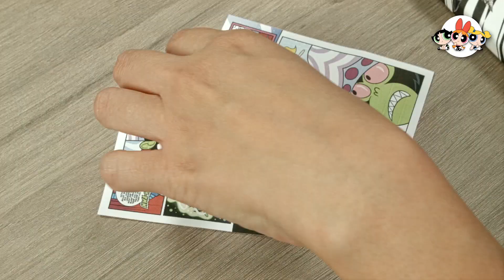DIY Fazendo o seu próprio Porta Retrato | As Meninas Superpoderosas | Cartoon Network 🇧🇷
Açúcar, tempero e tudo que há de bom, estes foram os ingredientes escolhidos para criar as garotinhas perfeitas, mas o Professor Utônio, acidentalmente, acrescentou um ingrediente extra na mistura - O Elemento X, e assim nasceram as Meninas Superpoderosas, usando seus ultra super poderes, Florzinha, Lindinha e Docinho têm dedicado suas vidas para combater o crime e as forças do mal.

A cidade de Townsville é uma metrópoles linda e movimentada, mas não se engane! O mal está sempre de pé! Somente Florzinha, Lindinha e Docinho - três pequenas garotas com super poderes extraordinários - podem manter os caras maus à distância. As Meninas Superpoderosas são três pequenas garotinhas superpoderosas que estão aí para salvar o mundo. Criadas pelo Professor Utônio quando ele misturou o Elemento X com açúcar e tempero, as Meninas Superpoderosas protegem a cidade de Townsville dos caras maus e vilões como o Macaco Loco, Fuzzy Confusão, Elle, Princesa, a Gangue Gangrena e outros.

Florzinha, Lindinha e Docinho são as Meninas Superpoderosas. Elas são três meninas com uma missão: Salvar o mundo antes da hora de dormir. As meninas vivem com o Professor Utônio em uma casa no subúrbio, fora de Townsville, onde elas combinam inteligência e músculos com um conjunto de monstros e vilões.

Florzinha é a líder organizada. Lindinha é a alegria e risos. Docinho é a lutadora mais durona. E juntas, as Meninas Superpoderosas salvam o dia! Lidar com escola, hora de dormir e lutar com monstros gigantes pode ser assustador, mas juntas elas provam que estão prontas para a tarefa.

Lindinha é a inocente, de coração doce que mantém as Meninas superpoderosas pulsando... literalmente! Ela é sensível, artística, e algumas vezes ingênua, ela pode encontrar o bem em qualquer pessoa, mesmo que seja um monstro de 15 metros de altura, cuspidor de fogo! Mas não a subestime: ela pode derrubar o mesmo monstro com um adorável soco.

Florzinha é a cola que mantém as Meninas Superpoderosas juntas! Ela é corajosa, esperta, e positiva com um guia moral. Estas são só algumas das razões que fazem de Florzinha a líder das Meninas Superpoderosas, mesmo que ela seja um pouco mandona às vezes! Ela nunca perderá uma oportunidade de se soltar... e de dar um pontapé nos monstros!

Docinho é a menina que você não quer irritar... Ela é o músculo das Meninas Superpoderosas, que marcha conforme a batida de seu próprio tambor gigante e rebelde. Uma moleca rude e renegada, ela bate primeiro e pergunta depois. Isso geralmente a coloca em problemas. Mas por sorte, ""problema"" é a palavra favorita de Docinho!